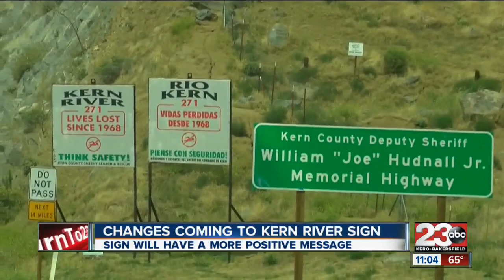Possible changes coming to Kern River sign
Residents, business owners and Chamber of Commerce members are coming together in hopes of taking the number of deaths off of the sign at the mouth of the canyon.

23ABC News brings you up to the minute breaking news alerts, weather, traffic as well as live streaming video for Bakersfield, Kern County and all over the world.

23ABC News, KERO, brings you the latest trusted news and information for Bakersfield, California and Kern County.